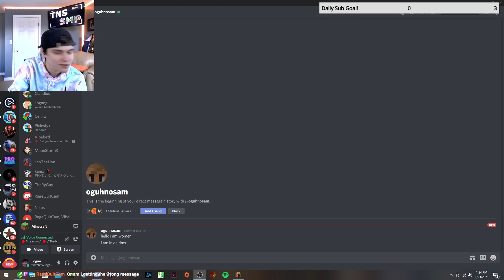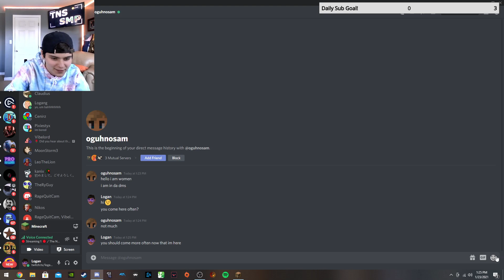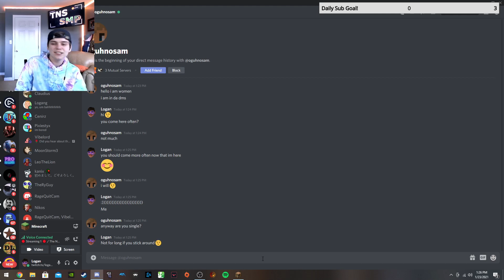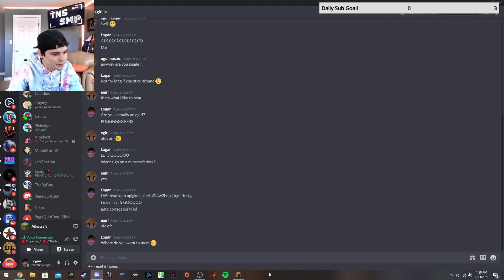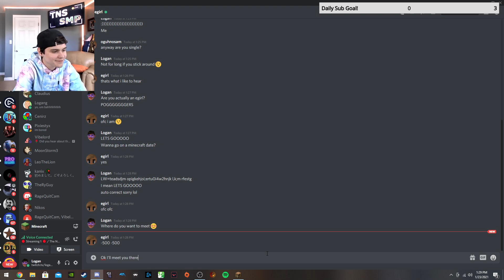The Noodle Squad SMP #2!!! Grinding and maybe some pranking?